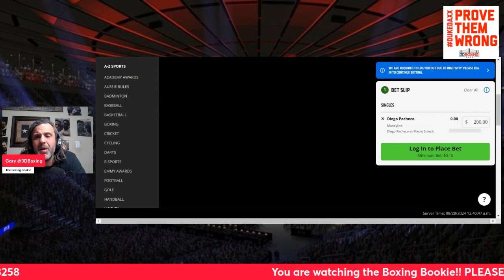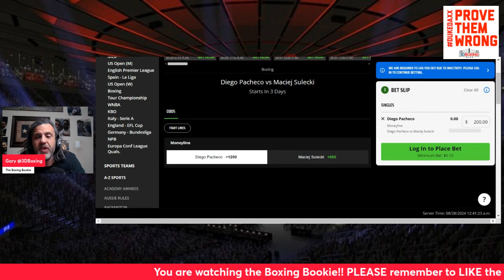MAKE MONEY W/ the Boxing Bookie on Diego Pacheco vs Maciej Sulecki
BRING DOWN THE HOUSE!!! MAKE MONEY W/ the Boxing Bookie on Diego Pacheco vs Maciej  Sulecki